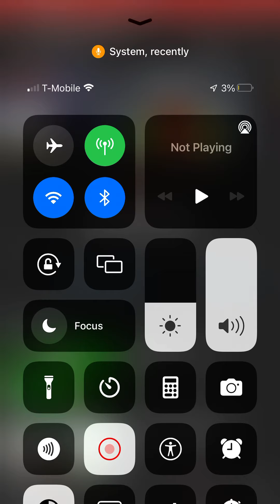I my New channel logo￼